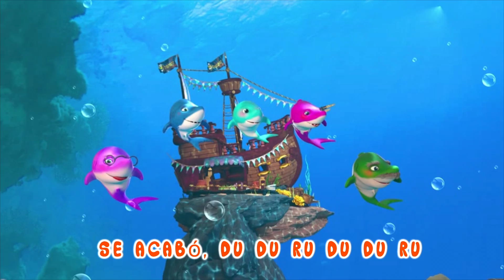Lluvia Lluvia Vete Ya , Bebé Tiburón ,Cinco Monitos,Cumpleaños Feliz- Banana Cartoon Español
Lluvia Lluvia Vete Ya | Canciones Infantiles | Banana Cartoon Español

Letras:
Lluvia lluvia vete ya
Otro día volverás
Papi quiere jugar

Otro día volverás
Mami quiere jugar

Otro día volverás
Hermanito quiere jugar

Otro día volverás
Hermanita quiere jugar

Otro día volverás
Bebé quiere jugar

Otro día volverás
La familia quiere jugar